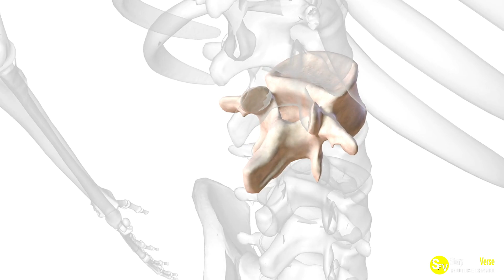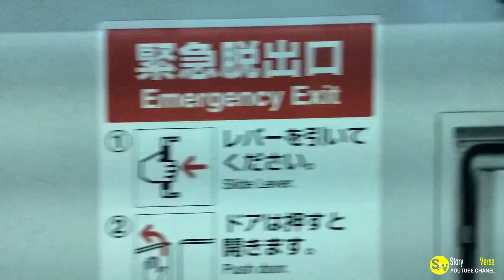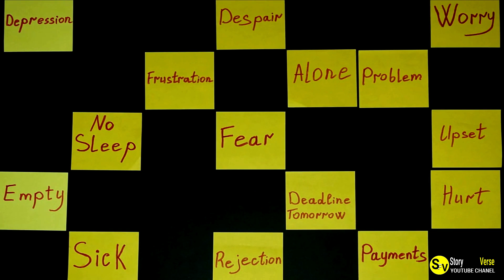Shocking Note on Her Car in Handicapped Spot Inspires Woman to Break Her Silence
This shocking note left on a woman's car in a handicapped spot inspired her to break her silence. Watch her powerful story unfold in this video.